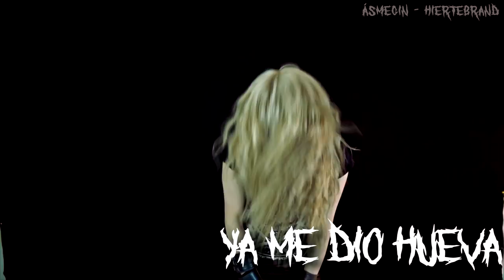🔥30 Estilos de HEADBANGING🔥 PARODIA - Grecia Villar💀